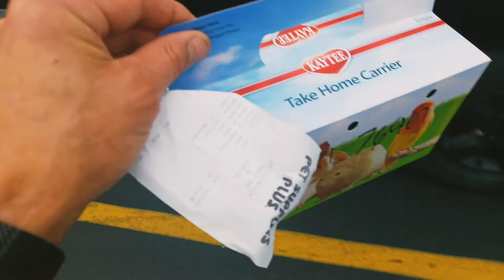Lt. Dan is the newest Stay Rad Member | Saving a dragon part-1